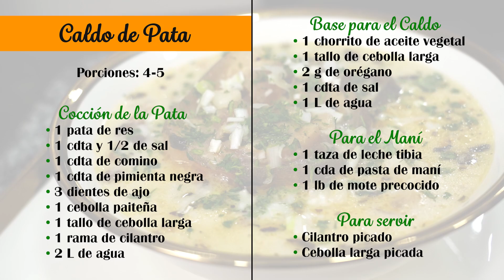Caldo de pata, delicioso y rico en colágeno 🤤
En este video te enseñaremos cómo preparar un delicioso caldo de pata de cerdo. Este plato es muy popular en muchas partes del mundo y es una excelente opción para aquellos que buscan una comida reconfortante y sabrosa.

Ideal para un almuerzo en familia, además, es una excelente fuente de colágeno, vitaminas y minerales. ¡No te pierdas esta receta y aprende cómo hacer un delicioso caldo de pata de cerdo con nosotros!

Ingredientes 👇
Estas cantidades te rinden para 5 porciones de sopa
➤ Cocción de la pata
- 1 pata de res
- 1 cdta y ½  de sal
- 1 cdta de comino
- 1 cdta de pimienta negra
- 3 dientes de ajo
- 1 cebolla paiteña
- 1 tallo de cebolla larga
- 1 rama de cilantro
- 2 L de agua

➤ Base para el caldo
- 1 chorrito de aceite vegetal
- 1 tallo de cebolla larga
- 2 g de orégano
- 1 cdta de sal
- 1 L de agua

➤ Para el maní
- 1 taza de leche tibia
- 1 cda de pasta de maní
- 1 lb de mote precocido

➤ Para servir
- Cilantro picado
- Cebolla larga picada